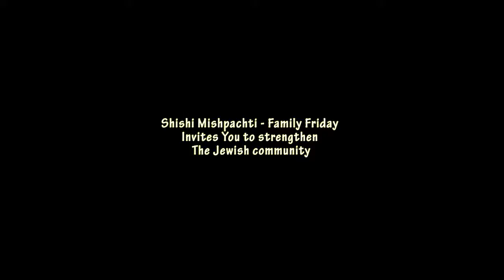Shishi Partners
דימיון בע"מ הפקות סרטון פרומו שיווקי לאינטרנט 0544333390